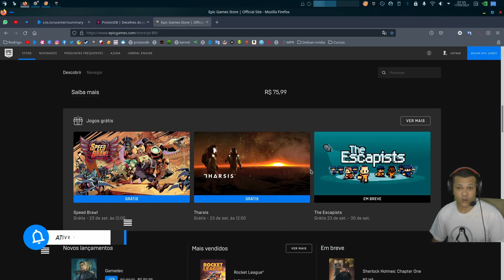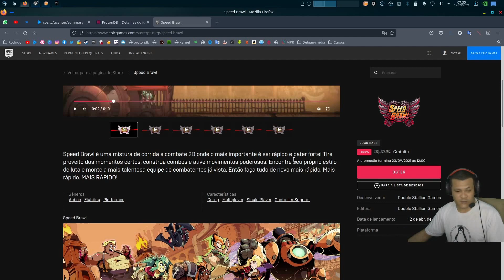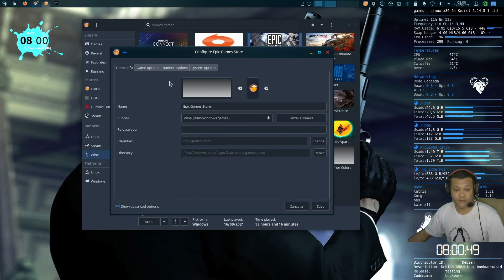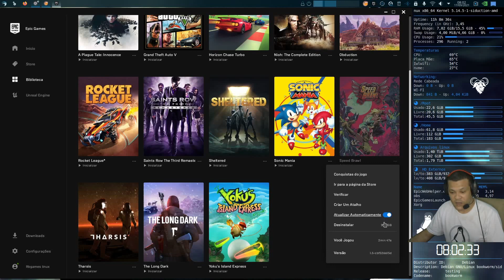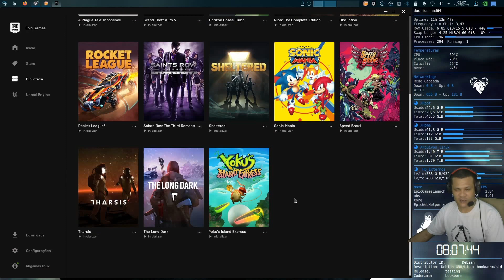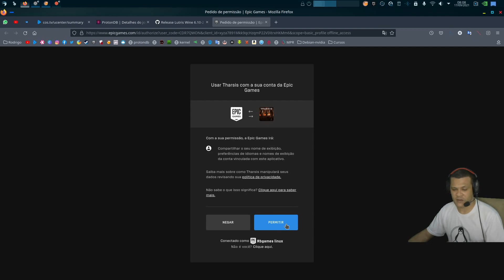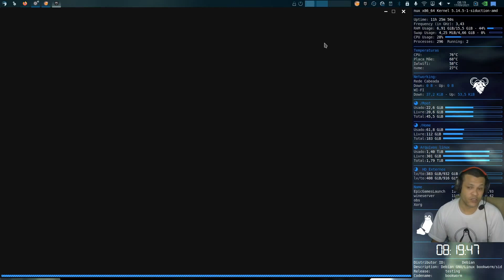Confira os dois jogo gratuitos dá epic rodando no Linux.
🎮link p/resgatar os jogos🎮
Speed Brawl

💭link p/comprar na Amazon e ajudar o canal💭

💭computador e informática💭

💭link p/baixar o jogo💭